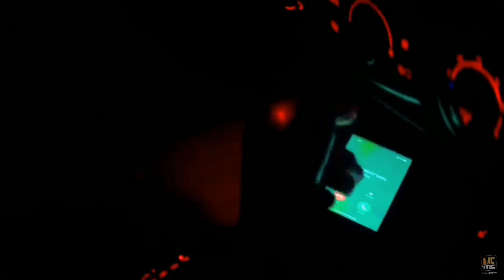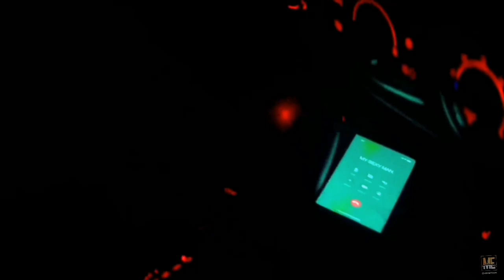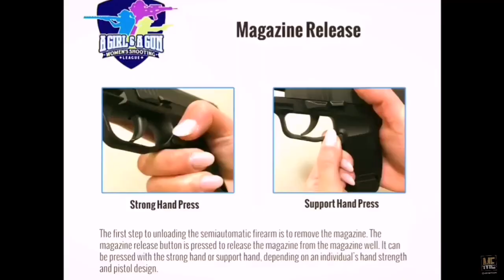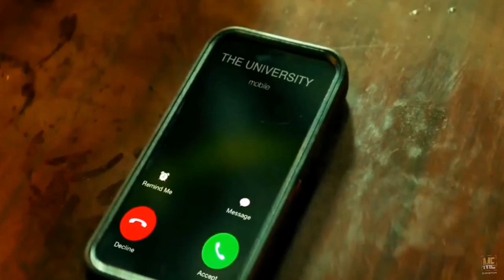Till Death Do Us Part (2023) | Movie Explained in English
Till the Death Do Us Part ( 2023 ) | Movie Explained in English

Movie :
Till the Death Do Us Part ( 2023 )